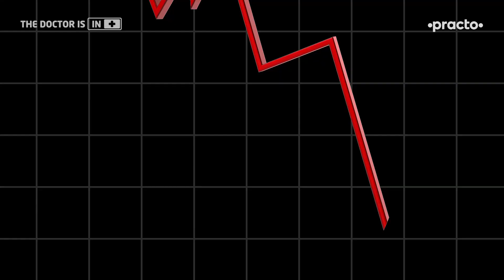Will COVID-19 Third Wave Come? || How to Prevent COVID-19 3rd Wave (In Hindi) || Practo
Dr. Rajesh Bhardwaj इस वीडियो में COVID-19 3rd wave, how to increase immunity और vaccination safety के बारे में बताते हैं। इस वीडियो में हमें पता चलता है कि COVID-19 3rd wave आएगी की नहीं, ये हम सभी लोगों के ऊपर निर्भर करता है। साथ ही वह second wave in India, vaccine for diabetics, eating healthy food और COVID-19 के दौरान फेफड़ों की क्षमता बढ़ाने के बारे में भी विस्तार से बताते हैं। COVID-19 3rd wave के बारे में अधिक जानकारी प्राप्त करने के लिए या फिर doctor से Consultation के लिए इस लिंक पर क्लिक करें

VIDEO BREAKDOWN

0:00 - Introduction
0:01- COVID-19 third wave
1:21- Vaccination safety
1:41- Vaccine for diabetics
2:35- Follow responsible social behavior
3:23- Staying fit and healthy
3:55- फेफड़ों की क्षमता Kaise badhaye
4:34- COVID-19 3rd Wave कब आएगी?

COVID-19 3rd Wave
COVID-19 3rd Wave आएगी कि नहीं, इसपर बहुत चर्चा चल रही है। COVID-19 को First wave in India, second wave in India के आधार पर इसलिए दर्शाया जाता है क्योंकि जब number of cases का graph बनाया जाता है तो वो एक Wave की तरह दिखई देता है। पूरे देश में first wave और second wave आ कर जा चुकी हैं लेकिन अब COVID-19 3rd wave के आने की आशंका है। हम सब के मन में काफ़ी सवाल हैं जैसे COVID-19 3rd wave कब आएगी, इससे बच्चों में संक्रमण होगा कि नहीं और इससे कैसे बचा जा सकता है।

Vaccination Safety
3rd wave को रोकने के लिए vaccination ही एक बचाव है। Covaxin और Covisheild दोनों ही पूरी तरह से सुरक्षित हैं। आने वाले समय में Johnsons & Johnsons और Sputnik जैसी vaccines भी आएंगी। आप कोई भी Vaccine लगवा सकते हैं। सभी vaccines safe हैं। vaccine for diabetics की बात करें तो यदि आप Diabetic हैं, तो भी ये vaccine आपके लिए पूरी तरह से सुरक्षित है। केवल Diabetic ही नहीं, बल्कि blood pressure या फिर heart problem आदि स्वास्थ्य संबंधी परेशानियों का सामना कर रहे लोगों के लिए भी ये Vaccine पूरी तरह से सुरक्षित है।

बहुत ही कम लोग हैं जिन्हें vaccine नहीं लगवानी चाहिए। इसके लिए आप अपने doctor से संपर्क कर सकते हैं। यदि आपको पहले कभी vaccine लगवाने से anaphylactic reaction हुआ हो, तो आपको इसके बारे में doctor से सलाह लेनी चाहिए।

Follow Responsible Social Behavior
पिछले डेढ साल से हम सभी COVID-19 का सामना कर रहे हैं। ऐसे में हम सभी जानते हैं कि सुरक्षित रहने के लिए हमें कौन से नियमों का पालन करना है। हमें ज़रूरत पड़ने पर ही घर से बाहर जाना चाहिए, बाहर जाने पर Face Mask लगा कर रखना चाहिए, हमेशा घर वापस आकर हाथों को अच्छी तरह साबुन से धोना है, hand sanitizer का इस्तेमाल करना है और लोगों से दूरी बनाए रखनी है। Indoor gatherings का हिस्सा बनने से बचना है, क्योंकि वहां संक्रमण के फैलने का अधिक खतरा रहता है।

Staying Fit and Healthy
COVID-19 से खुद को सुरक्षित रखने के लिए हम अपनी Fitness level को बढ़ायें। यदि हम regular moderate physical activity करते हैं तो हम इस संक्रमण से खुद को बचा सकते हैं। एक अहम सवाल है Immunity कैसे बढ़ाएं। अपनी Immunity बढ़ाने के लिए पौष्टिक चीजों को आहार में शामिल करें। Junk Food का सेवन करने से बचें। Eating healthy food हमारे स्वास्थ्य को बेहतर बनाने में मदद करता है और हमें COVID-19 से लड़ने की क्षमता देता है।

फेफड़ों की क्षमता बढ़ाना
ये virus वैसे तो शरीर के सभी organs पर असर डालता है लेकिन ये ज़्यादातर lungs को प्रभावित करता है, इसलिए हमें अपने फेफड़ों की क्षमता बढ़ानी चाहिए। इसके लिए respiratory exercise, योग, breathing exercise और cardio करें। ऐसा करने से यदि किसी को COVID-19 होता भी है, तो भी वो उनके lungs को बहुत अधिक नुकसान नहीं होगा।